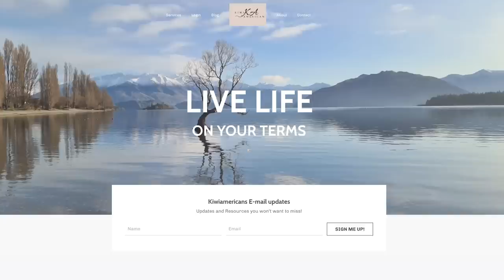10 ways to upset kiwis. Don't do these 10 things in New Zealand!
- Don't do these 10 things in New Zealand! We are Americans living in New Zealand and are here to share our journey!  New Zealand is an amazing place and we are slowly unpacking all that it has to offer.